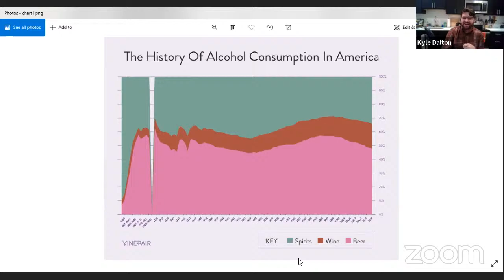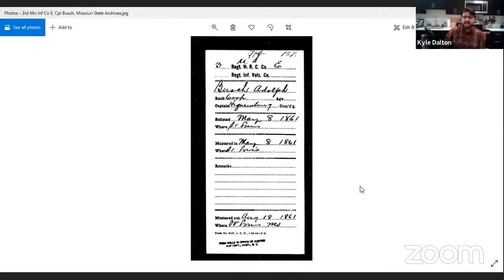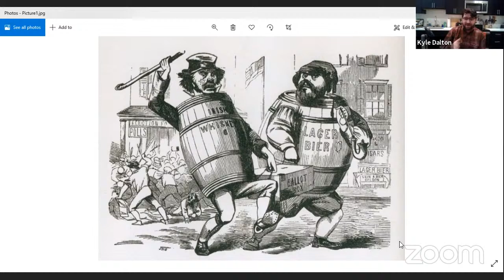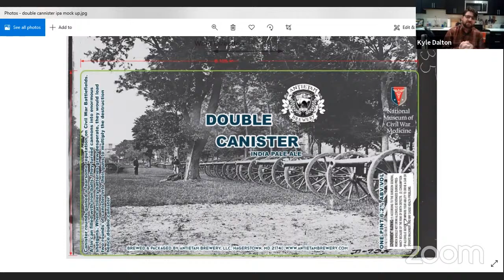Virtual History Happy Hour with the National Museum of Civil War Medicine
Join us on Thursday, December 3 at 4:00 PM on YouTube for a virtual program hosted by the National Museum of Civil War Medicine.

On Thursday December 3 at 4:00 PM Director of Interpretation Jake Wynn and Membership and Development Coordinator Kyle Dalton will host a virtual history happy hour. Unwind with a beverage of your choice while Museum staff discuss the role of beer in the Civil War. They will also cover how beer was used and misused medically during our nation’s bloodiest conflict.

Like these programs? Consider supporting our efforts by becoming a member or donating to the Museum! Your efforts ensure that we can continue sharing the story of Civil War medicine in this crucial time. In history, we can find hope amid our struggle against COVID-19.